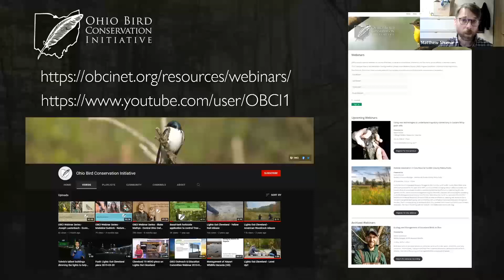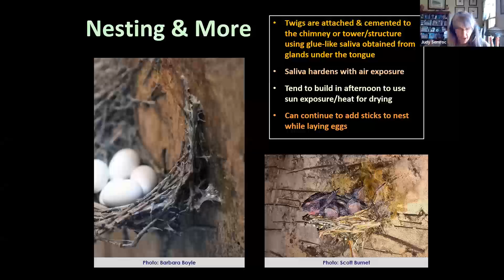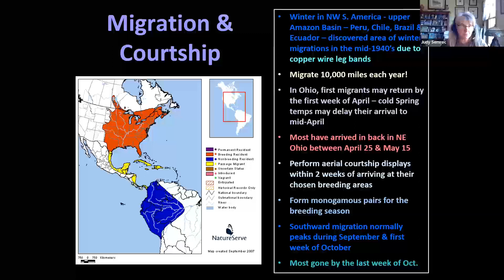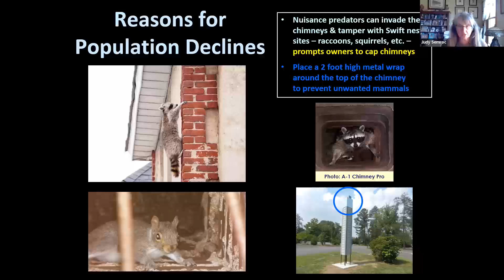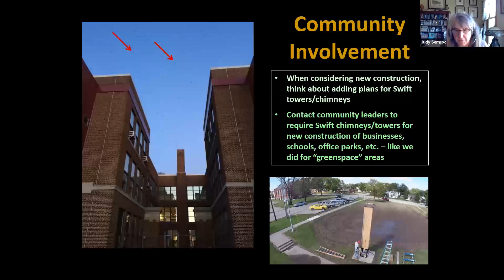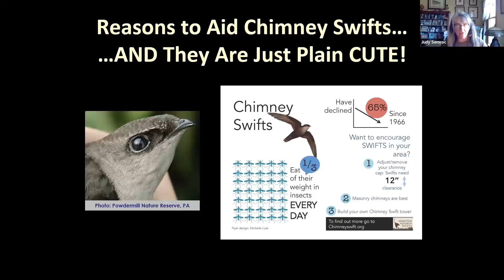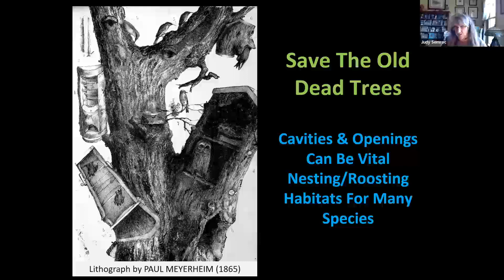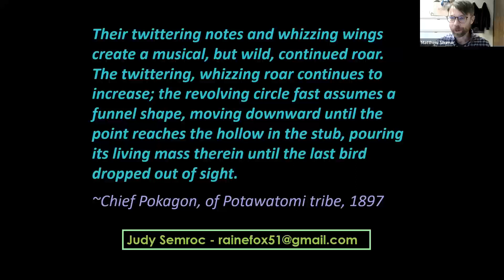OBCI Webinar Series - Judy Semroc - Chimney Swifts, nature's imperiled avian insectivores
Welcome to our new webinar series, featuring researchers and conservationists in Ohio. Our presenter this month is Judy Semroc.

Judy is an area field biologist and naturalist, who spent the past 20+ years working in the Natural Areas Division as a Conservation Specialist with the Cleveland Museum of Natural History. She has co-authored two natural history guides, Dragonflies & Damselflies of Northeast Ohio and Goldenrods of Northeast Ohio: A Field Guide to Identification & Natural History. Judy is also the founder of Chrysalis in Time‚ the first Ohio chapter of the North American Butterfly Association (NABA) and serves on the board of the Ohio Bluebird Society & Ohio Ornithological Society (Conservation Committee). As a former petroleum geologist and middle school science teacher, Judy loves to learn about and share her passion for the natural world through interpretive hikes, PPT programs and photography. Learn more about Judy's latest adventures & offerings through her new company, Nature Spark!